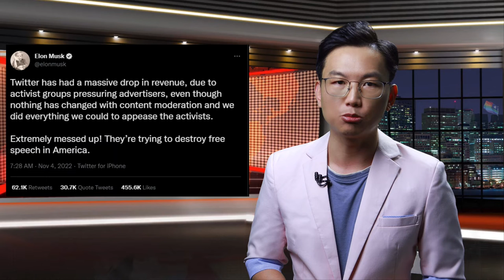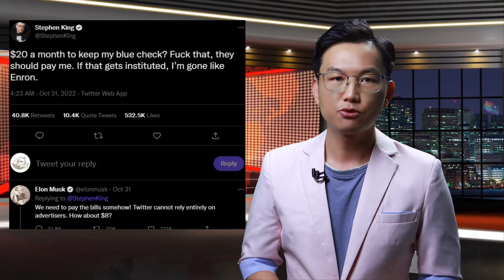推特twitter大裁员 马斯克收购推特后裁员3700人 广告金主流失